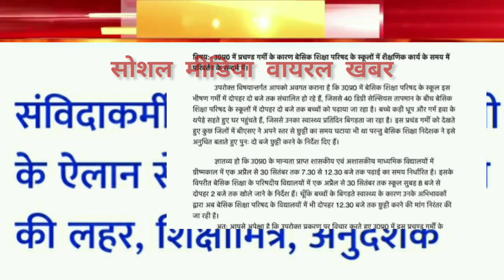बच्चे गर्मी व लू से हो रहे बीमार विद्यालयों में समय परिवर्तन की बड़ी मांग|भीषणगर्मी पारा 40 तक